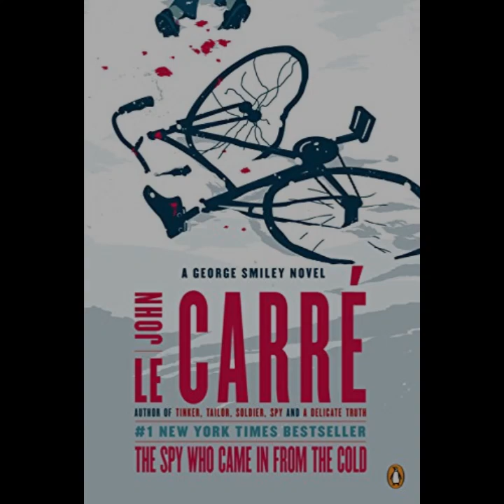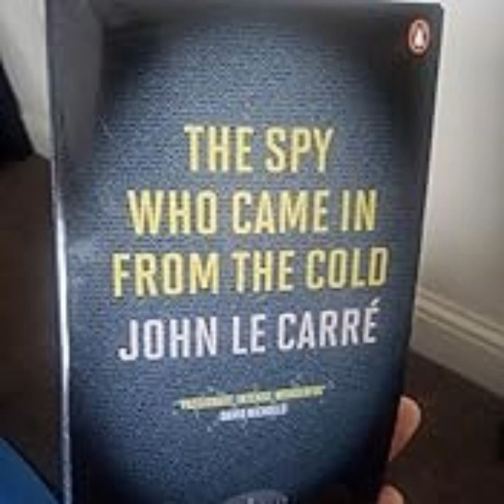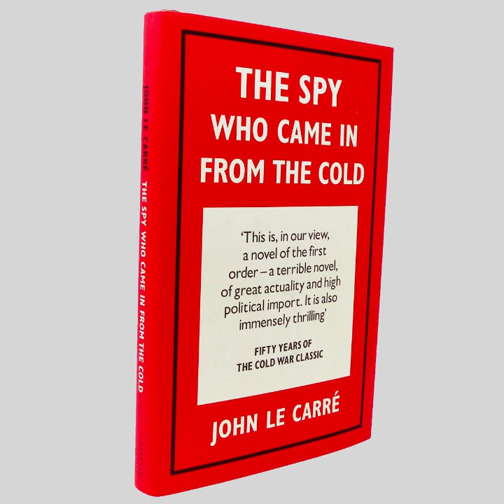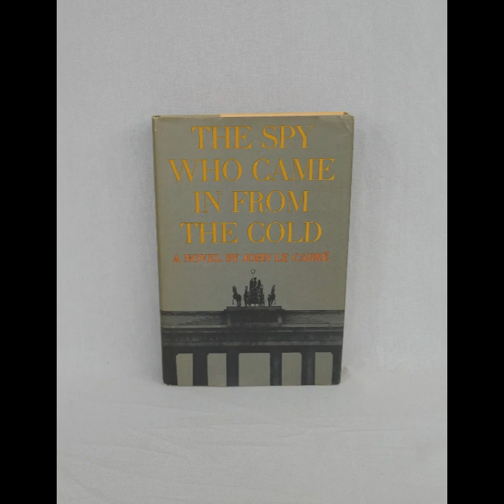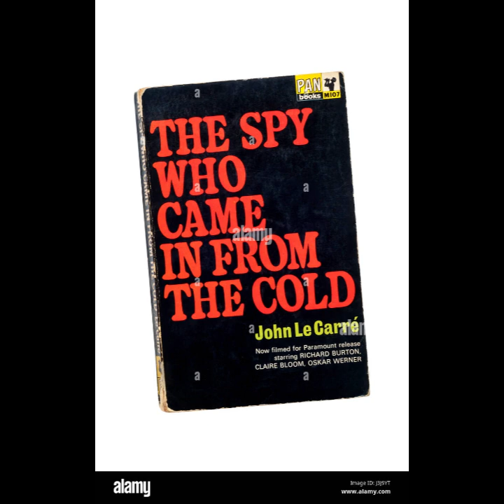"The Spy Who Came In from the Cold (George Smiley, #3)" By John le Carré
In "The Spy Who Came In from the Cold," John le Carré presents a stark and intricate portrayal of Cold War espionage. The novel, part of the George Smiley series, is a gripping exploration of betrayal, deception, and moral ambiguity within the context of espionage. The story centers on Alec Leamas, a disillusioned British intelligence officer, who is drawn into a high-stakes operation after the death of his informant.Leamas's character is emblematic of the novel’s dark and cynical tone. Once a dedicated spy, his experiences have left him jaded and weary. The narrative delves deeply into his personal disillusionment, reflecting broader themes of ideological disillusionment and the harsh realities of espionage. His transformation from a committed operative to a disenchanted figure underscores the novel’s critique of the ethical compromises inherent in the world of espionage.The plot unfolds with Leamas being recruited for an elaborate deception aimed at exposing a high-ranking East German intelligence officer, Mundt. The operation is fraught with duplicity, as Leamas is coerced into playing a false defector. This deception becomes a central motif, highlighting the novel’s exploration of identity and the blurred lines between reality and pretense. Leamas's journey through this labyrinth of deceit serves as a lens through which le Carré examines the moral complexities faced by those in the intelligence community.The novel’s setting—the divided Berlin of the early 1960s—serves as a backdrop for the narrative’s themes of division and conflict. The city’s physical and ideological split mirrors the internal conflicts of the characters, particularly Leamas. The oppressive atmosphere of Cold War Europe amplifies the novel’s tension and enhances its sense of urgency.Le Carré's portrayal of espionage is notable for its realism and moral ambiguity. Unlike traditional spy novels that glorify espionage, "The Spy Who Came In from the Cold" presents a grim and realistic view of the tradecraft involved. The novel scrutinizes the human cost of espionage, portraying its participants as deeply flawed individuals driven by a mixture of personal motives and ideological convictions. The ethical ambiguity of the characters, particularly Leamas, challenges the reader to question the righteousness of their actions and the value of their sacrifices.The novel’s narrative structure, characterized by its suspenseful and tightly woven plot, contributes significantly to its impact. The unfolding revelations and the gradual unraveling of Leamas’s mission create a sense of mounting tension. The reader is drawn into the complexities of the plot, reflecting the intricacies and uncertainties inherent in the world of espionage. The suspense is not merely a function of the plot twists but is deeply rooted in the characters’ emotional and psychological turmoil.The conclusion of the novel is both powerful and unsettling. The resolution of the plot underscores the novel’s central themes of betrayal and the personal cost of political machinations. Leamas’s fate is a poignant commentary on the sacrifices demanded by the intelligence community and the ultimate futility of his mission. The ending leaves the reader with a sense of disillusionment, mirroring Leamas’s own emotional state.In summary, "The Spy Who Came In from the Cold" is a masterful exploration of the darker aspects of espionage and its impact on individuals. John le Carré’s nuanced portrayal of the spy world, combined with his compelling characterizations and intricate plotting, makes the novel a profound examination of betrayal, identity, and moral ambiguity. The novel's bleak and realistic depiction of espionage, along with its critical perspective on the human cost of political intrigue, establishes it as a significant work within the spy genre.